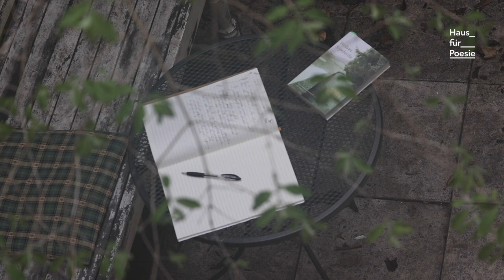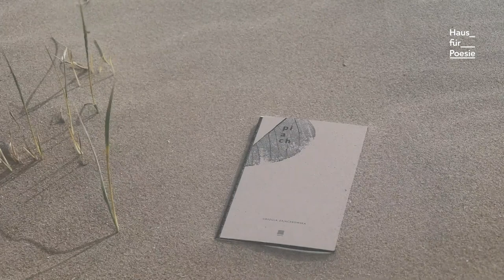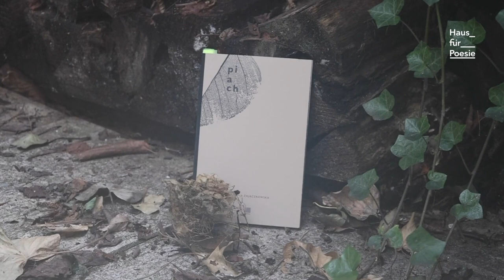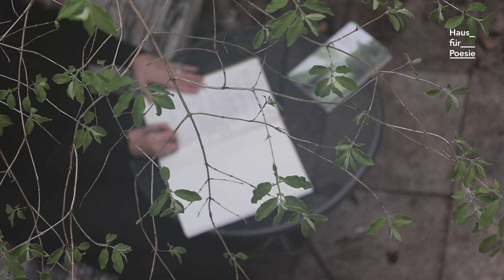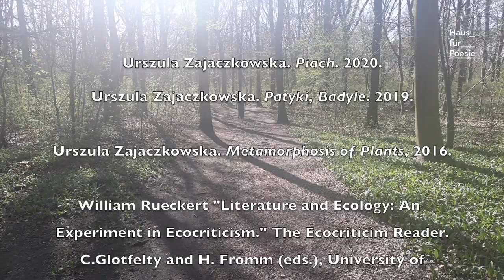Akademie für Lyrikkritik - Fokus Polen: Mariëlle Matthee zu Urszula Zajączkowska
Lecture Performance zu Urszula Zajączkowska: Piach (Sand), Warstwy: Wroclaw 2020.